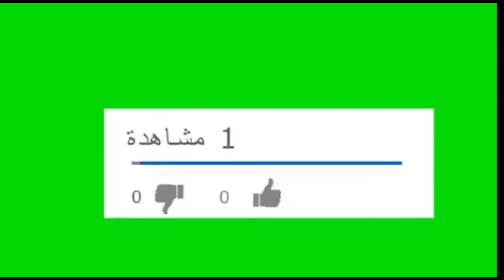ما هي حكااية المرأة و اللقمة ,, صنائع المعروف / Doing Favors Keeps You Away from Bad Consequences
Translation is available.

، يقول -صلى الله عليه وسلم-: "صنائع المعروف تقي مصارع السُّوء والآفات والهلكات، وأهل المعروف في الدُّنيا هم أهل المعروف في الآخرة" رواه الحاكم، وصحَّحه الألباني. وفي روايةٍ: "صنائع المعروف تقي مصارع السُّوء، والصَّدقة خفيا تطفئ غضب الرَّبِّ، وصلة الرَّحم زيادة في العمر، وكلُّ معروفٍ صدقةٌ، وأهل المعروف في الدُّنيا هم أهل المعروف في الآخرة، وأهل المنكر في الدُّنيا هم أهل المنكر في الآخرة" رواه الطبراني، وصحَّحه الألباني.

ازرع جميلا ولو في غير موضعه
فلا يضيع جميل أينما صنع
إن الجميـل إذا طال الزمان به

فليس يحصده إلا الذي زرع